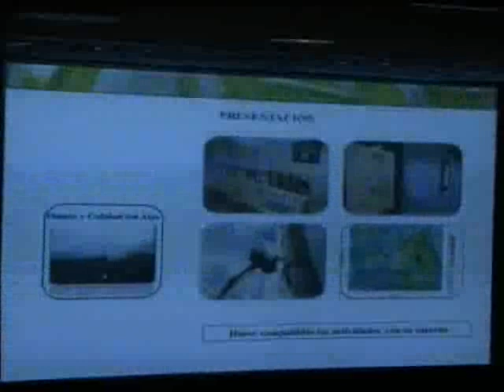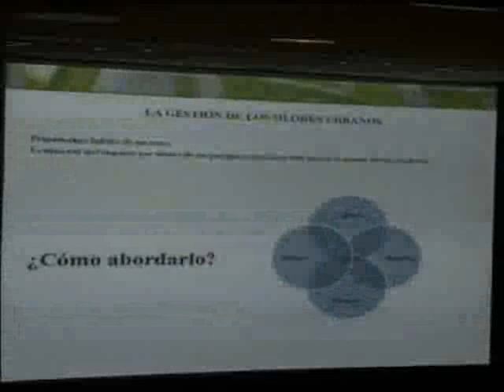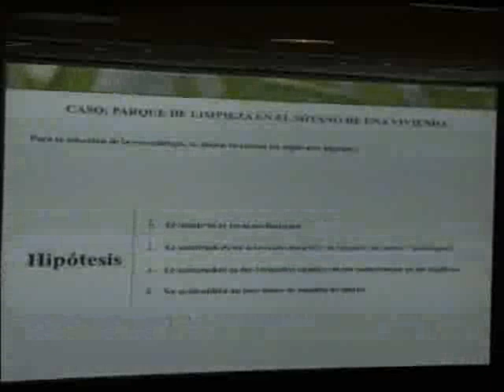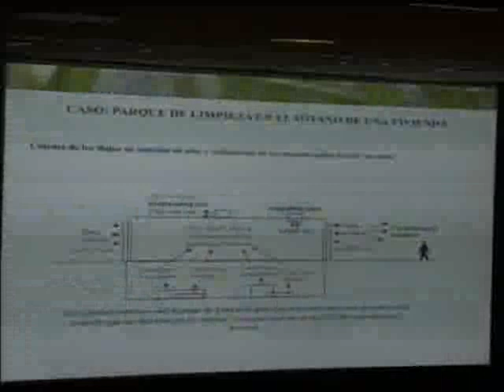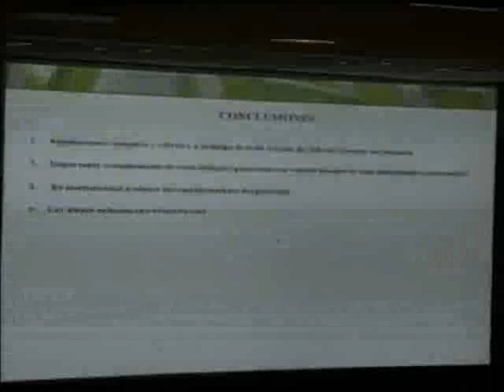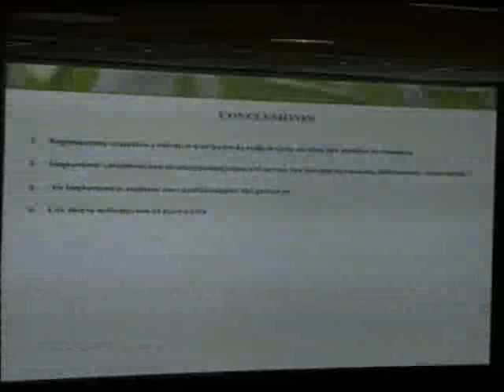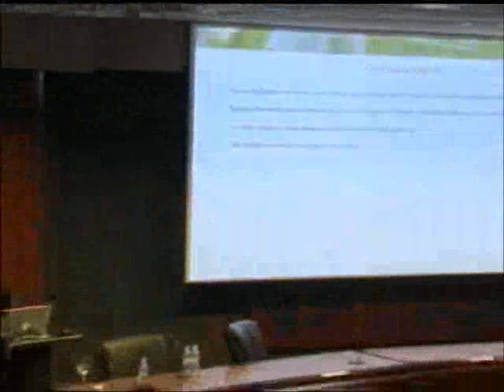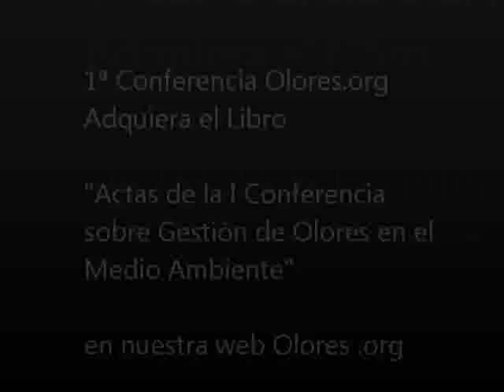Ponencia Francesc Recasens - Los olores urbanos: el nuevo reto